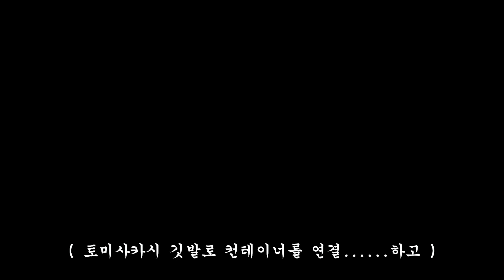절체절명도시 2: 얼어붙은 기억들 [한글 번역] / #20 / 하야미 유우지 편 / 絶体絶命都市2 / Raw Danger!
* 플레이어 & 번역 및 편집 : ZZ-Aimer (째머)

토미사카 상업 고등학교에
가까스로 도착한 하야미와 나루세.

에키드나가 들어있는
컨테이너는 무사히 확보했지만,
하야미의 은사인 카와무라가 숨을 거두게 되고...

카와무라의 조언에 따라
에키드나 바이러스를 없애기 위해
변전소로 향할 준비를 하는 두 사람.

마침 그때!!
잠자코 있던 에키드나 컨테이너가
혼자 멋대로 떠내려가기 시작하는데...